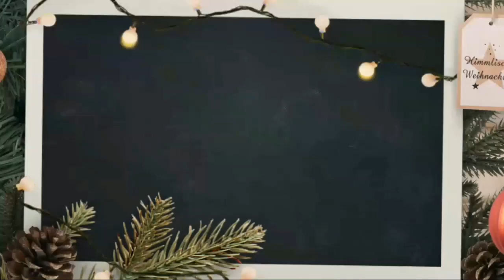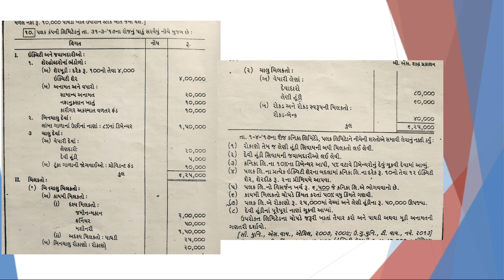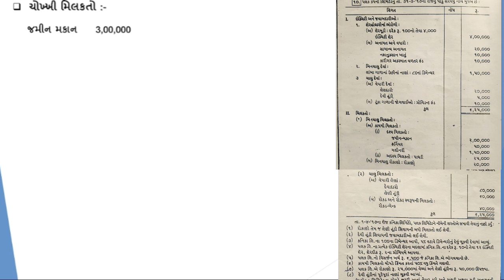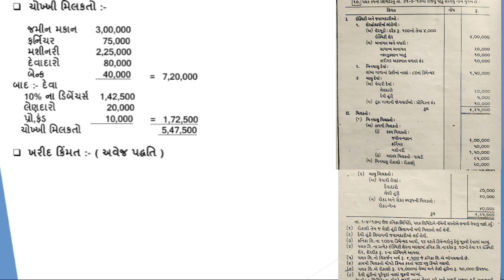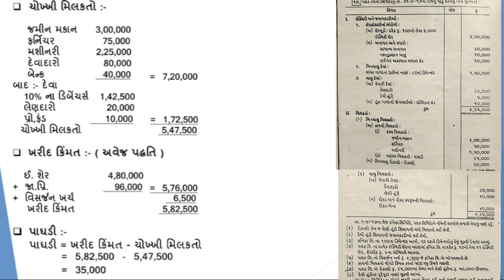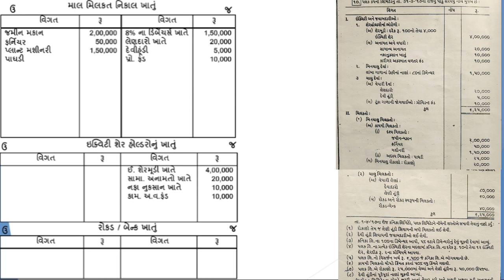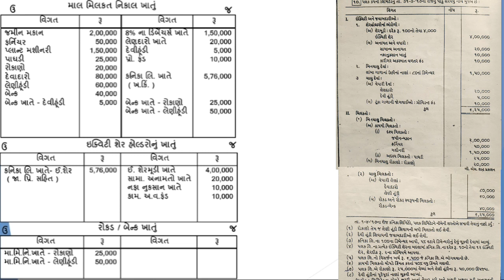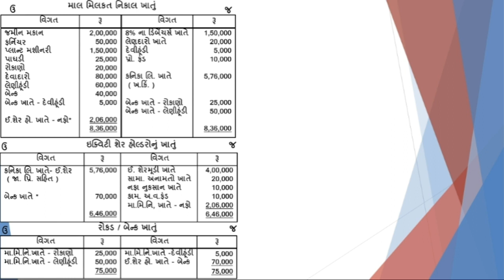Absorption Accounts સમાવેશના હિસાબો | B. Com sem3 Corporate Account | ભાગ 5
Absorption Account concept | Absorption Account Concept in Gujarati | Concept of Absorption Account || meaning of Absorption Account || Meaning of Absorption Account in  Gujarati.

Hello students...
I m so delighted to share my teaching videos on you tube channel name is Education hub now its Name '' The Education Academy '' .
Students of all over Gujarat who have possessed the commerce background can assess these videos. In these videos l will be covering out some important question and its answers with proper explanation and some essential formula and its appropriate use.If u have some difficulty regarding any question just to make comment on comment box make ...
i would surely make video on it.jst to get watch my videos on...and pls do like share and subscribe on my u tube channel..never forget to touch to bell icon button..

To watch other videos click on the below link

લિક્વિડેટરના હિસાબો :-

સમાવેશના હિસાબો

Tap on below link to open the  playlist of chapter  :-

qXAc5KgcKHKE